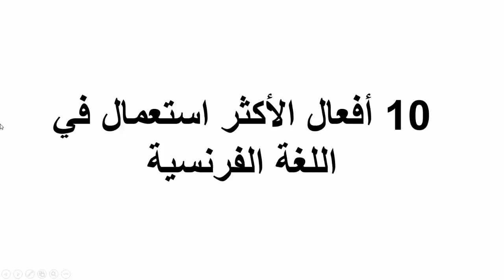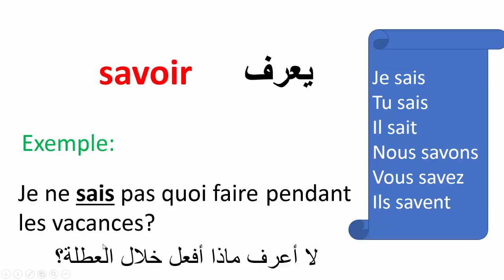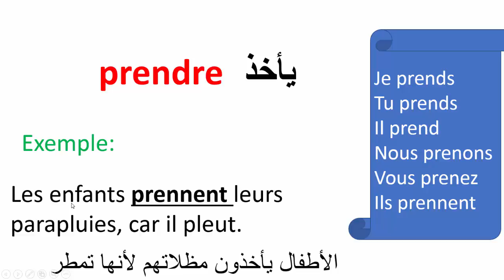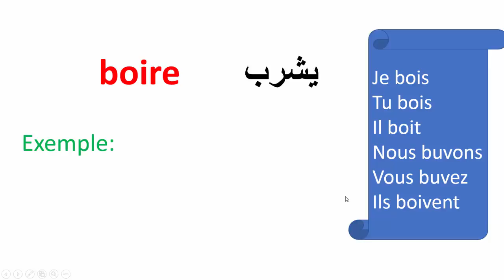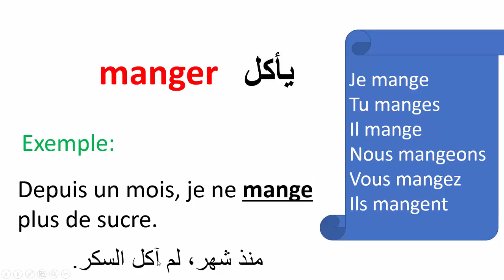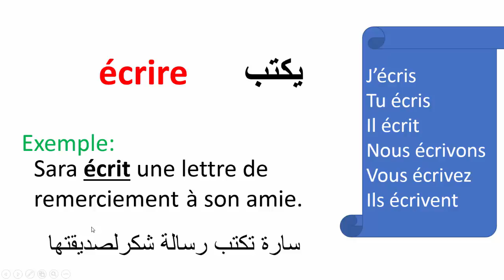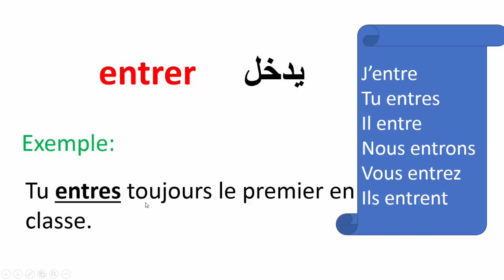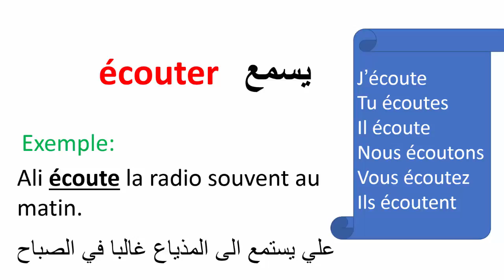تعلم الفرنسية--الأفعال الأكثر استعمال في اللغة الفرنسية مع الأمثلة (الجزء الثاني)